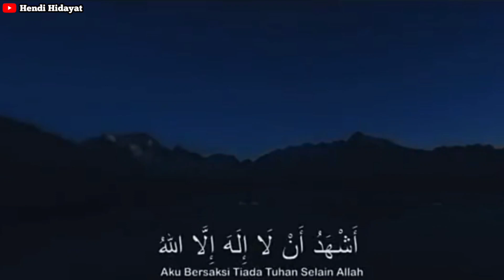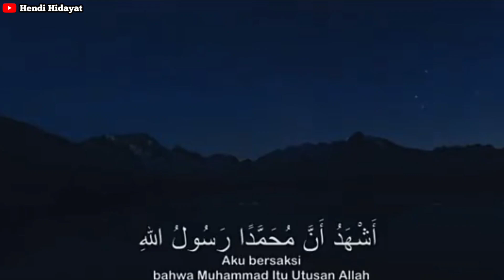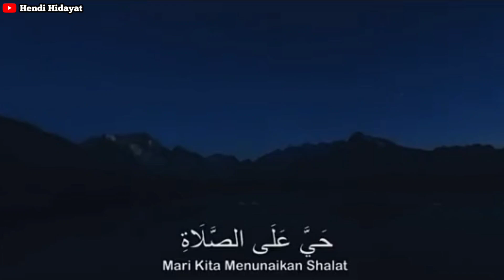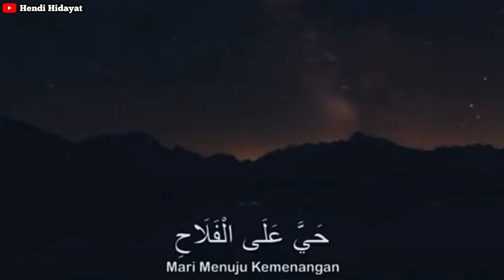ADZAN PALING MERDU BIKIN NANGIS!!! ALLAHUAKBAR